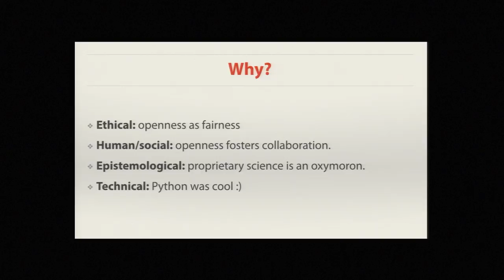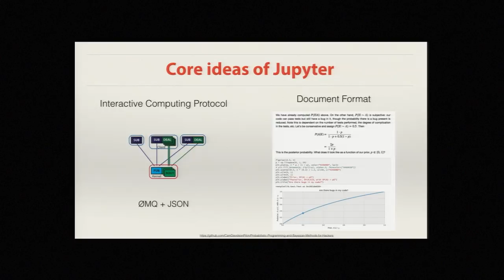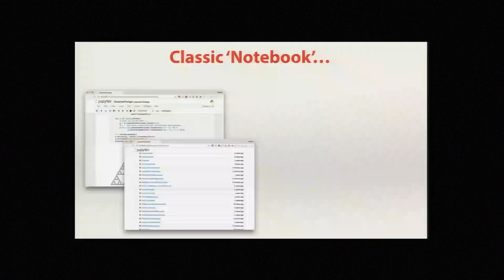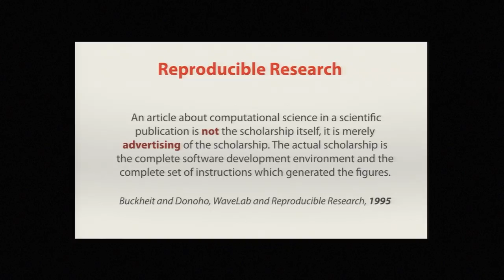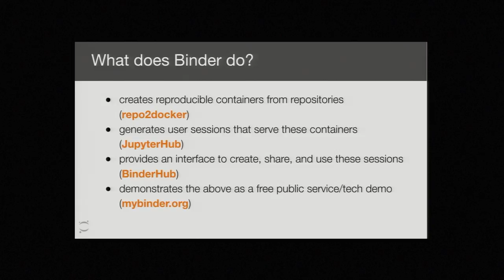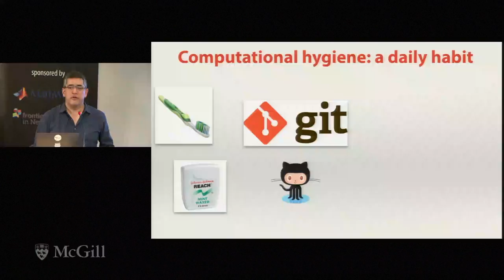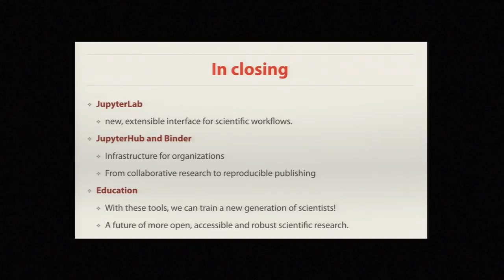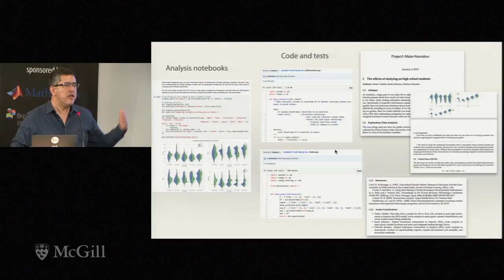Session 3A Keynote Fernando Perez